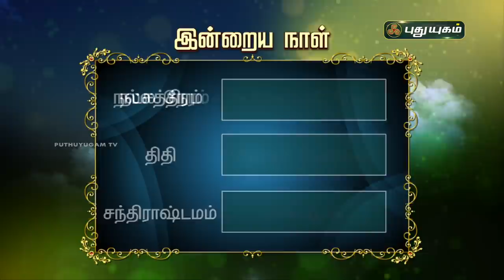Today Rasipalan - 19/10/2021 | Indraya Rasi Palan Tamil | இன்றைய ராசிபலன் | Astrologers Magesh Iyer